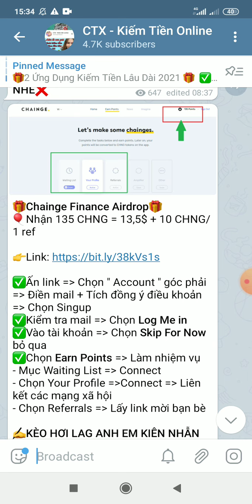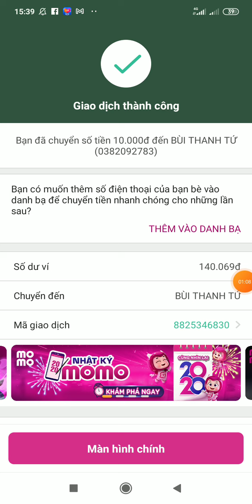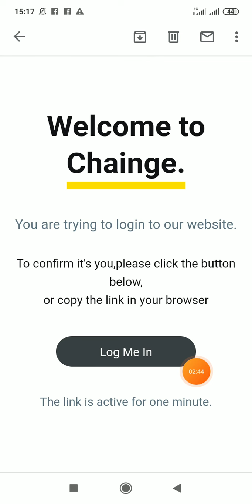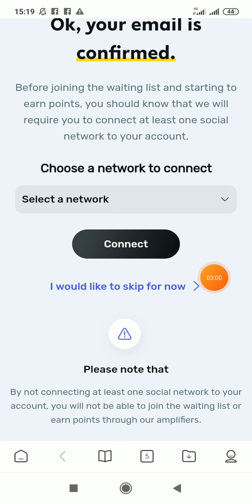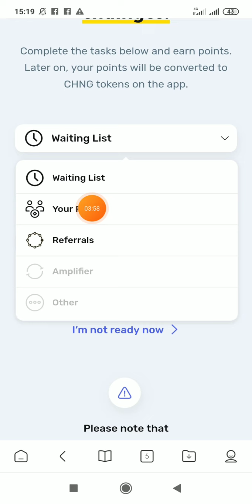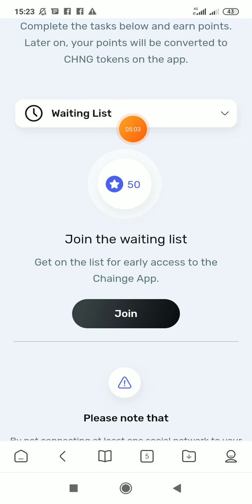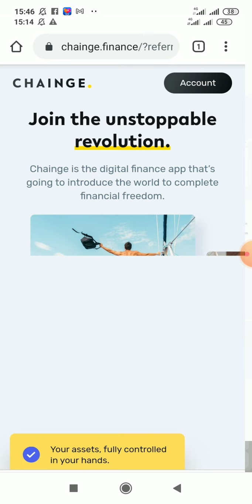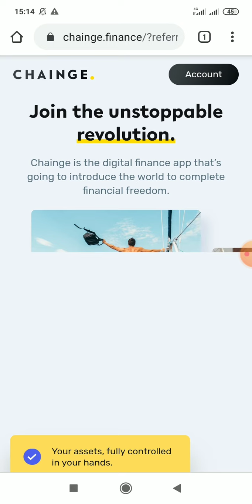Nhận Ngay 135 CHNG Token Giá Trị 13.5$ Khi Tham Gia Dự Án Chainge Finance - Kèo Ngon 2021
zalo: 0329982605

Chainge Finance - một trong những dự án được mong chờ bởi cộng đồng Châu Âu!!!
Cùng Bâu Lút điểm qua một số nội dung chính của dự án Chainge Finance:
- Chainge Finance là một ứng dụng phi tập trung được xây dựng trên Fusion Network với mục tiêu trở thành ngân hàng số của mọi người.
- Các sản phẩm chính trong hệ sinh thái Defi của Chainge Finance là DEX, staking, lending, wallet storage, cross-chain wrapping, margin trading fiat trading, liquidity mining, tạo smart contract bằng vài bước đơn giản và các business khác.
- Công ty được đặt trụ sở tại Romania nhằm để đảm bảo đủ các tính chất pháp lý cho một ứng dụng Defi.
- Founder của Chainge Finance là DJ Qian (co-founder of Anyswap, founder of Fusion, co-founder of Vechain, co-founder of QTUM) - một trong những tay to mặt bự đã list 3 dự án lên các sàn lớn trong đó có Binance, OKEx, Huobi,..
- Tổng cung token của Chainge (CHNG) sẽ được tính theo công thức là tổng số token được phát hành cho cộng đồng * 10 = tổng cung của CHNG. (Ví dụ có 1M CHNG được airdrop cho cộng đồng thì tổng cung CHNG sẽ là 10M)
- Team không sở hữu bất kỳ token CHNG nào (xem Token Metrics bên dưới).
- Mỗi quý Team Chainge Finance sẽ dùng 25% doanh số kiếm được từ hệ sinh thái để mua và đốt CHNG nhằm tạo khan hiếm cho token.
- Theo thông tin nội bộ là team sẽ mua lại CHNG trên DEX để lấy liquidity và list lên top CEX gồm có Binance, OKEx, Bitfinex và Huobi.
- Không mở bán token cho public hay private mà chỉ có thể có được thông qua việc đổi điểm thưởng ra CHNG với tỉ lệ quy đổi là 1:1.
- Chương trình giới thiệu sẽ bắt đầu ngày 6 tháng 1 2021 và quá trình này dự kiến diễn ra trong vòng 30 ngày với cơ chế ref 3 tầng hấp dẫn (xem hướng dẫn và thông tin chi tiết bằng tiếng việt ở file pitch desk được đính kèm bên dưới).